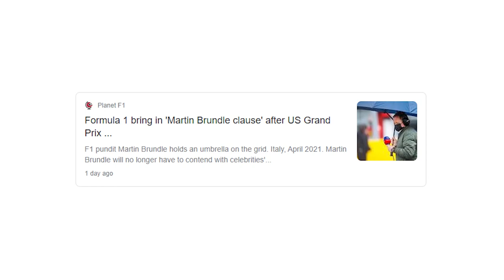Celebrities are RUINING Formula 1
After the incident between Martin Brundle and Megan Thee Stallion, it highlights that celebrities are ruining Formula 1. Should we even have celebrities in F1 at all?

This style of videos can and will bring in many new faces to Formula one for the future.